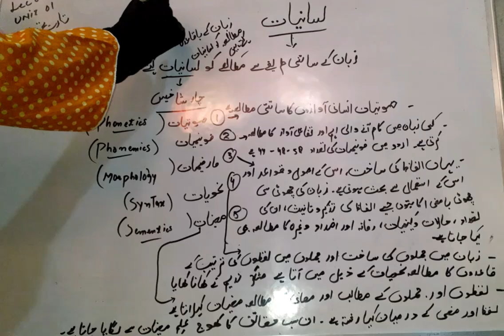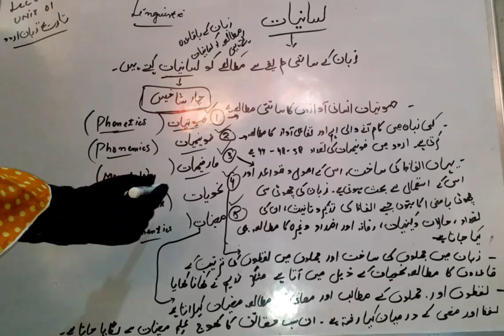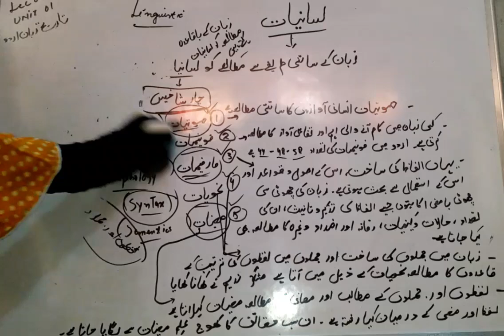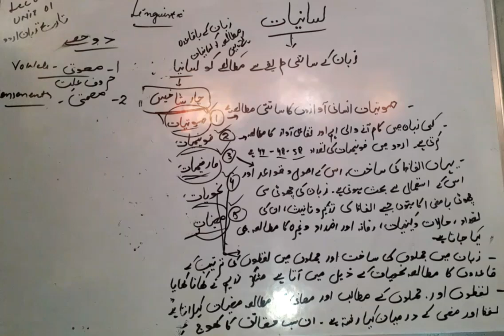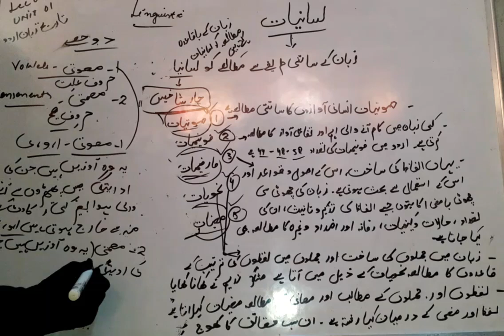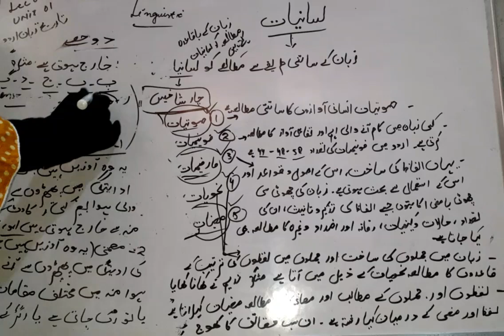ugc net jrf Urdu paper 2024| l اردو لسانیات کی شاخیں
The UGC NET (University Grants Commission National Eligibility Test) JRF (Junior Research Fellowship) for Urdu is an exam conducted in India to determine eligibility for college and university level lectureship and for the award of JRF for Indian nationals. Here's an overview:

### Exam Pattern
- **Paper 1**: General Aptitude (common for all subjects)
  - Teaching and Research Aptitude, Reasoning Ability, Comprehension, Divergent Thinking, and General Awareness.
  - 50 questions for 100 marks.

- **Paper 2**: Subject-specific (Urdu in this case)
  - 100 questions for 200 marks.
  - Covers topics related to Urdu language, literature, and culture.

### Syllabus for Urdu
1. **Development of Urdu Language**
   - Origin and development of Urdu.
   - Major dialects and scripts.
   - Historical evolution and social aspects.

2. **Urdu Literature**
   - Classical and modern poetry.
   - Prose (fiction and non-fiction).
   - Drama and literary criticism.
   - Important authors and their works.
   - Movements and trends in Urdu literature.

3. **Literary Criticism and Theory**
   - Literary theories and their applications.
   - Major critics and their contributions.

4. **Research Methodology**
   - Basics of research in literature.
   - Techniques and methods.

5. **Teaching Aptitude**
   - Teaching methods for Urdu language and literature.
   - Curriculum development and evaluation.

### Preparation Tips
- **Study Material**: Use UGC NET specific books, previous year question papers, and online resources.
- **Regular Practice**: Solve mock tests and sample papers.
- **Time Management**: Allocate specific times for different sections.
- **Revision**: Regularly revise key concepts and important topics.

### Eligibility
- **Educational Qualification**: Master's degree or equivalent with at least 55% marks (50% for reserved categories).
- **Age Limit**: For JRF, maximum age is 30 years (age relaxation for reserved categories). No upper age limit for Assistant Professor.

Would you like more specific details on any part of the exam?